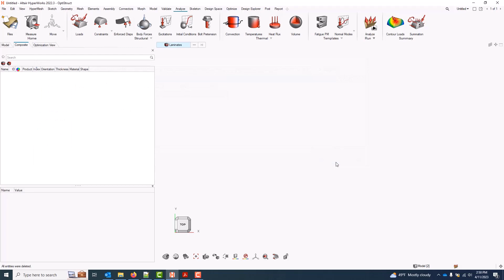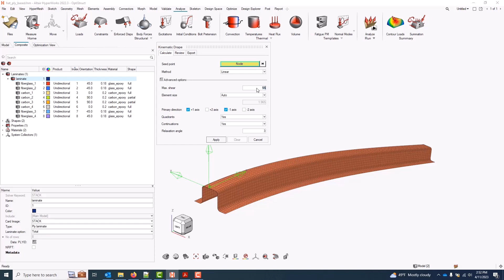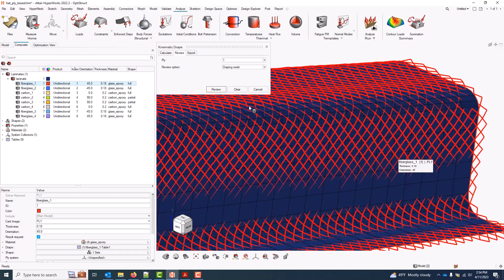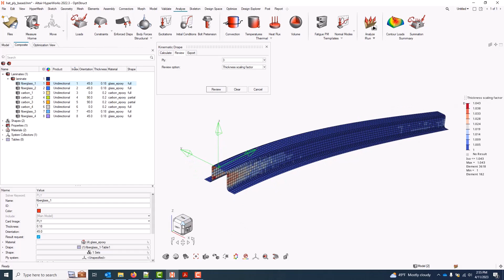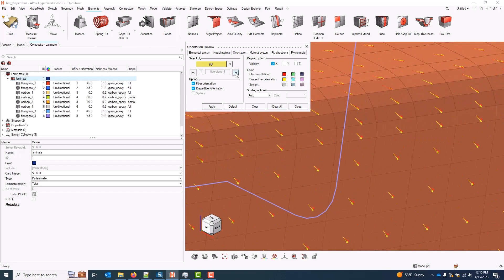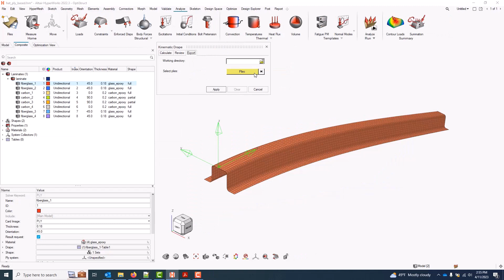Composite Ply Draping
Introduction to composite ply draping with HyperWorks using ply-based modeling techniques.